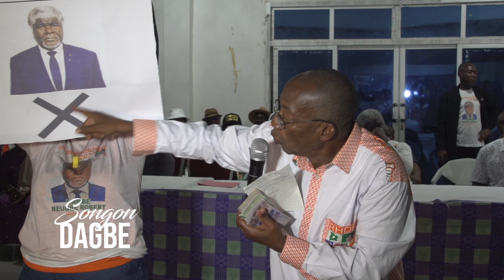CAMPAGNE DU CANDIDAT RHDP ROBERT BEUGRE MAMBÉ A SONGON POUR LES MUNICIPALES 2023 : @songonadagbe,